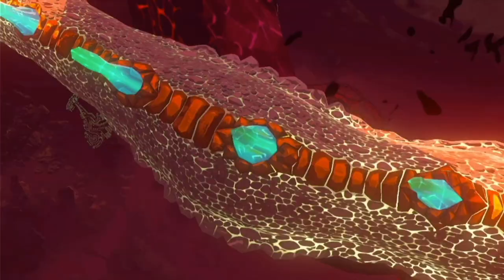I Beat Zelda Tears of the Kingdom At 10fps… (World Record) (265 Hours)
Thumbnail and Video by Me so please be responsible with it if you clip it and sorry for the audio file getting corrupted at the end I found the file and had to put it over the video so it may be a bit off sync at the end.